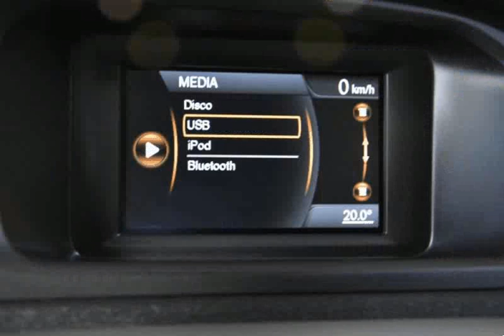Volvo V40 1.6 D2 Eco Kinetic para Venda na Via Centro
Volvo V40 1.6 D2 Eco Kinetic para Venda na Via Centro. Viatura do ano 2012 com 109000 Kms.Viatura de Novembro de 2012 com livro de revisões completas na marca. Oferta de revisão/check-up de entrega em concessionário oficial Volvo. PERMITE CREDITO ATÉ 120 MESES SEM ENTRADA (peça cotação por e-mail). Nota: A informação disponibilizada, ainda que precisa, não dispensa a sua confirmação, nem poderá ser considerada vinculativa. .Todos os dados e disponibilidade carecem de confirmação.